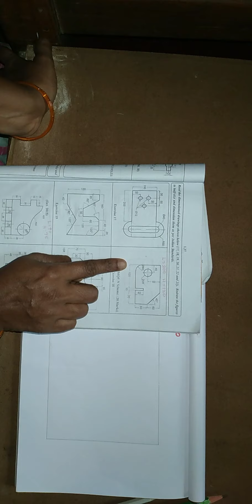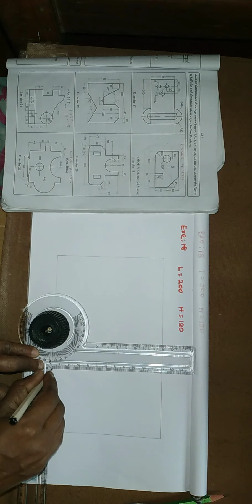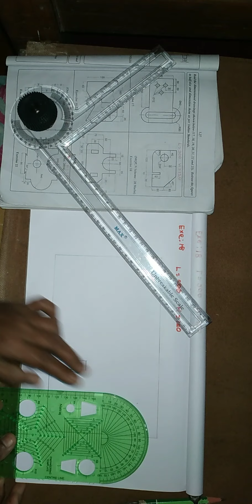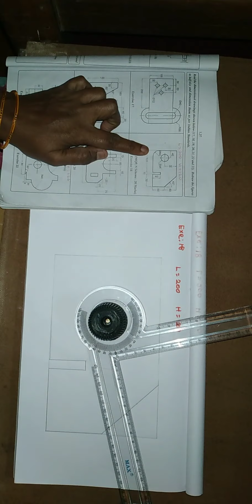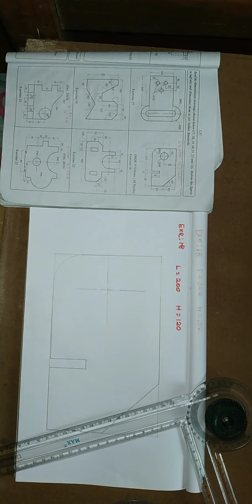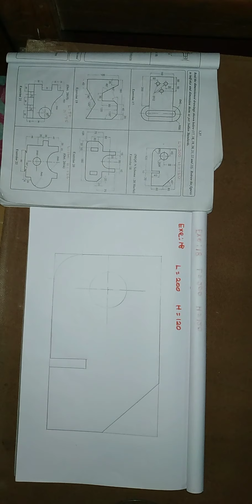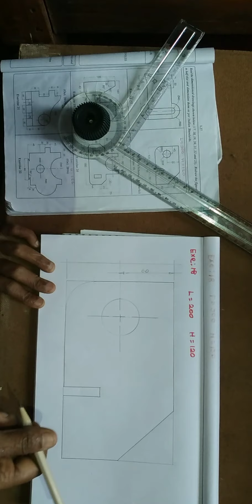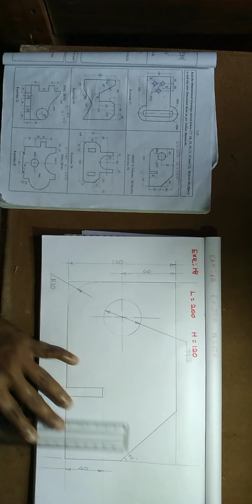Engineering graphics 1 exe 18